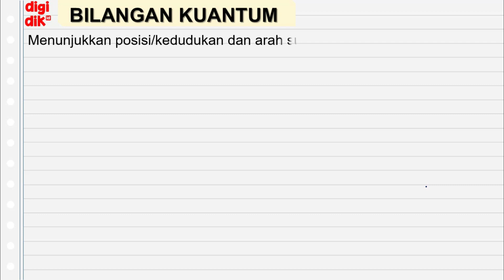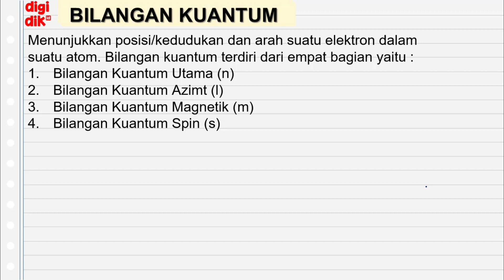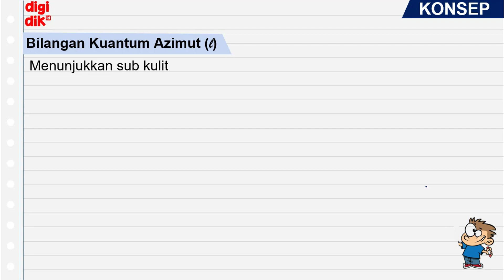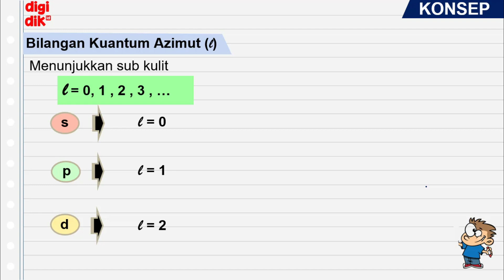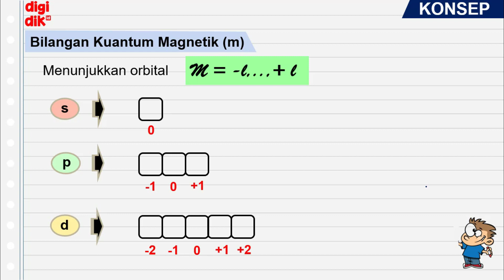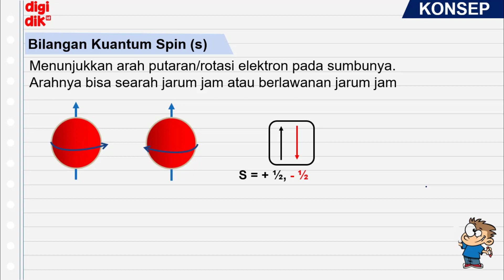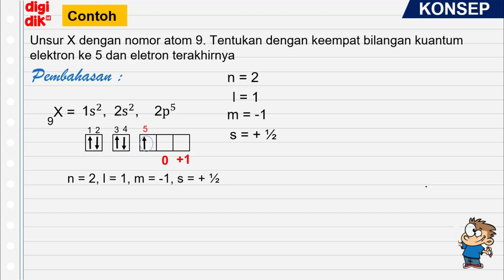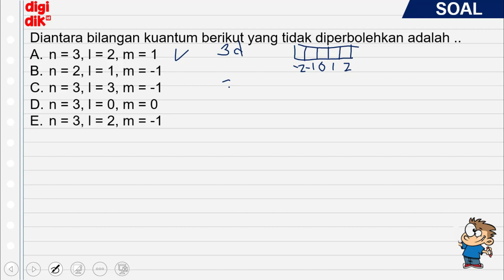Bilangan Kuantum - Kimia SMA - Digidik Bimbel Online Gratis